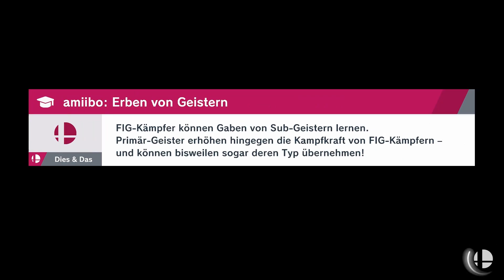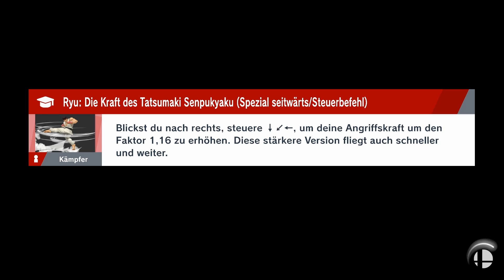Ab in die Stadt - Super Smash Bros. Ultimate #14 Story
Nach dem wir Gigaa Bowser besiegt haben machen wir die Stadt unsicher. Shopping steht an Mädels^^

Infos zum Game:
Publisher:  Nintendo
Entwickler:     Bandai Namco Studios, Sora Ltd.

Art: Beat'em Up
USK 12

Technische Infos
Plattform:Nintendo Switch
Bild: Elgato GamesCapture HD 60
Ton: Audacity
Mikro:Blue Microphones Yeti
Schnittprogramm: Magix Video Deluxe 2016